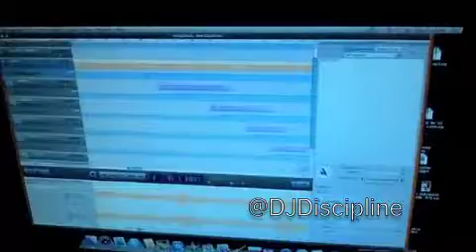Bricks(Corner Kingz remix) Rick Ross/DJ Discipline & DJ Fatality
Rick Ross - Bricks (Corner Kingz remix) DJDiscipline & DJDiscipline  laying cuts & phrase scratching